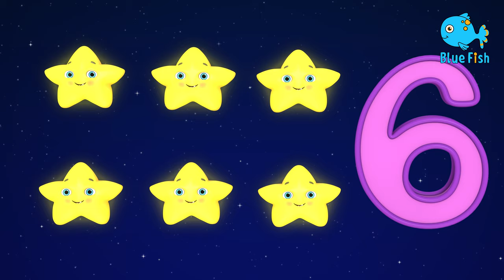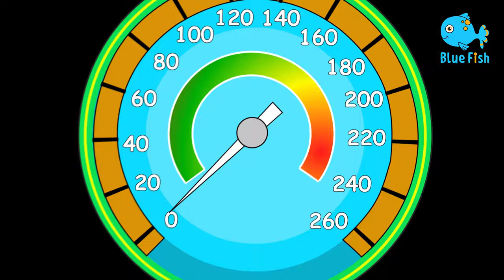Toy Store Song | Toys for kids | Clean Up Toys Song | Super Bobo 4K Nursery Rhymes & Kids Songs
Toy Store Song | Toys for kids | Clean Up Toys Song | Tidy Up Song+ More Nursery Rhymes & Kids Songs

Super Bobo 4K Nursery Rhymes & Kids Songs